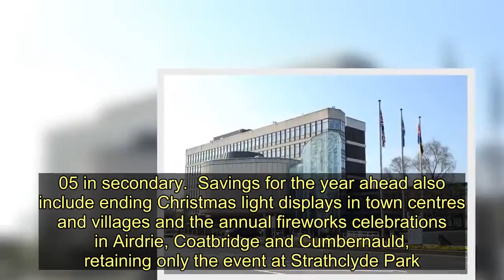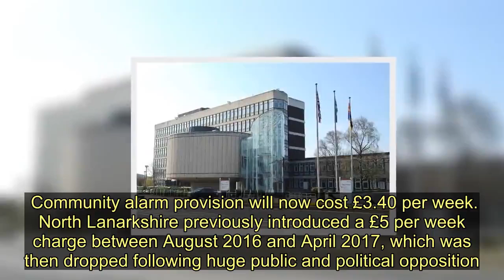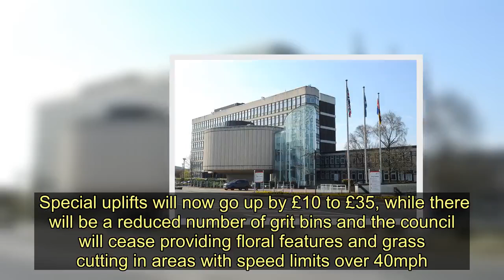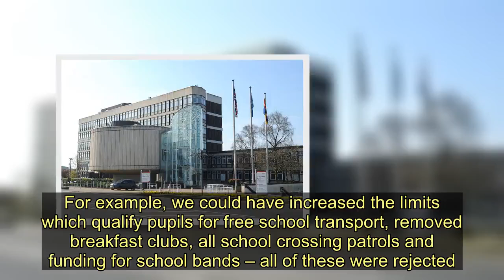Community alarms among new charges in North Lanarkshire's 2020-21 budget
Community alarm charges are being reintroduced and the cost of special uplifts, school meals and burials will all increase after North Lanarkshire Council agreed its budget for the year ahead.  Lunchtime lollipop patrols for pupils will cease from this autumn and the price of school meals will increase to £3 in primary schools and £3.05 in secondary.  Savings for the year ahead also include ending Christmas light displays in town centres and villages and the annual fireworks celebrations in Airdrie, Coatbridge and Cumbernauld, retaining only the event at Strathclyde Park.  However, threatened cuts to North Lanarkshire’s school music service, including its world champion pipe band, were rejected; a review of “aspects” of the extra-curricular service will be carried out this year to save £186,000, but councillors were told: “This retains the pipe band and commitment to music provision.”  The Labour administration’s budget proposal was passed after receiving 34 votes at the end of a five-hour meeting at the Civic Centre, while there were 29 for the SNP’s alternative and seven for that put forward by the Conservatives.  It contained £16 million in cuts and service changes for the year ahead – and £39.7m for the next three years – in addition to already-agreed “base budget” adjustments of £9.4m which include last month’s controversial decisions to close Kilbowie outdoor centre and to implement parking charges in seven town centres.   Community alarm provision will now cost £3.40 per week. North Lanarkshire previously introduced a £5 per week charge between August 2016 and April 2017, which was then dropped following huge public and political opposition.  Special uplifts will now go up by £10 to £35, while there will be a reduced number of grit bins and the council will cease providing floral features and grass cutting in areas with speed limits over 40mph.  The budget also includes reducing funding to Citizens’ Advice Bureaux, local development funds and Greengairs community council, and ending grants from the business transformation fund.  Council leader Jim Logue said: “We were faced with choices that no councillor wished to take and some savings are extremely difficult.  “For example, we have always been one of very few councils in Scotland not to charge for community alarms. We have had to increase the amount of money we charge for special waste uplifts, reduce green space maintenance and remove festive lighting funded by the council from town centres.  “However, we’ve been able to reject some savings options and protect local communities. For example, we could have increased the limits which qualify pupils for free school transport, removed breakfast clubs, all school crossing patrols and funding for school bands – all of these were rejected.  “The council has approved a budget which does its very best to protect the most vulnerable people in North Lanarkshire.”   Community alarms among new charges in North Lanarkshire's 2020-21 budget
Local News,North Lanarkshire Council,Coatbridge,Airdrie,Airdrie & Coatbridge